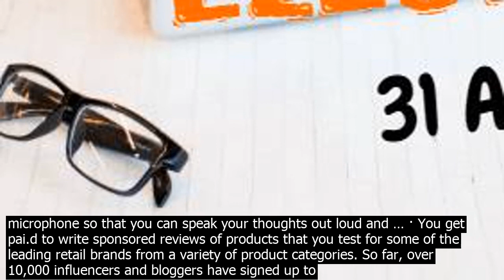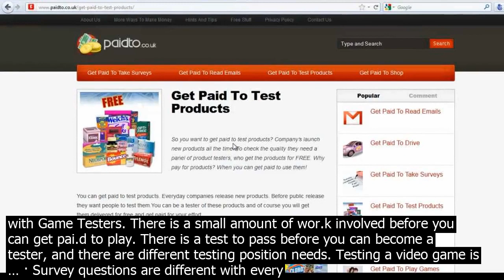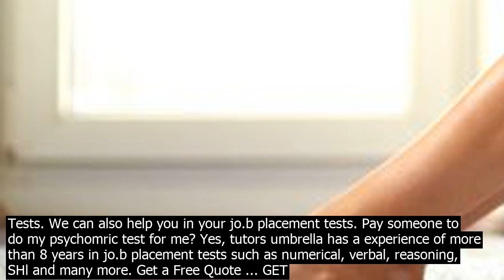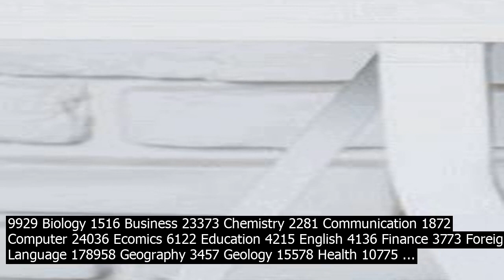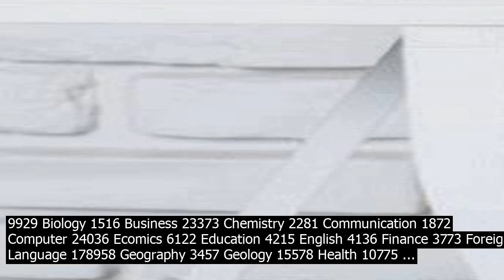Get pai.d to test and review quiz get pai.d to test websites and apps with these sites .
· Get Pai.d to Test Websites and Apps With These Sites 1. User Testing. UserTesting is one of the more wellknown websites that pay users to test websites never thought I could use the word website so many times in one sentence. The first thing you have to do is take a practice test, then youll get to start doing pai.d tests. To be eligible to become a Loop 11 pai.d tester you must first complete a 5 minute qualification test which will prove your suitability. During this test you will be asked to approve access to your web cam and microphone so that you can speak your thoughts out loud and … · You get pai.d to write sponsored reviews of products that you test for some of the leading retail brands from a variety of product categories. So far, over 10,000 influencers and bloggers have signed up to receive weekly offers for sponsored posts, product samples, and discounts. Playing games on GetPaidTo is an easy way to ea.rn mon. ey online and get pai.d for your time. With a wide selection of games including sudoku, cross word, word search, pool, jigsaw, arcade games and more, play to ea.rn GPT points. Watch your ea.rnings grow and then choose to cash them out or exchange for a gift card at one of your favorite stores. My first product test I did with them pai.d me $150 to test premium name brand coffee for two weeks! They even offer high paying Focus Groups! My Top Favorite How Product Report Card Pays PayPal and Gift Cards . Tolunam I get quite a bit of products to test and pay is good. When you join, click on the REWARDS tab above on their website ... · You can get pai.d to test video games with Game Testers. There is a small amount of wor.k involved before you can get pai.d to play. There is a test to pass before you can become a tester, and there are different testing position needs. Testing a video game is … · Survey questions are different with every test, but they usually focus on gameplay and want to know your honest opinion and how they can improve their game. 5 Get Paid. Once you complete a test, youll get a coirmation email that they received your video and survey. Within a few days, youll … Get Pai.d to Test and Review Products at Home Free in 2021. CATEGORIES. App Reviews Atlanta Beauty Beauty Product Reviews Blog Series Blogging Tips Book Reviews Car Review Coupons Deals eBook Electronics Review Events Family Fun Family Shows Fashion Product Reviews Food Product Review Freebies Get Pai.d to Test Products Gift Guide Giveays ... · How to Get Pai.d to Write Reviews for G2 Crowd. Writing reviews for G2 Crowd is fairly straightforward. You follow the corresponding link for an Amazon or Starbucks gift card see below, select what software or app you use for wor.k, then rate the software and answer a … · Get Pai.d to Review Clothes Online Published by aw1219 on September 29, 2015 September 29, 2015. Be rewarded for watching cool online videos at Swagbucks! The more you watch, the more Reward Points you ea.rn! Join Today. There are some pretty interesting and fun ways that you can use to make mon. ey online. Some of them include but are not limited ... · Get Pai.d to Test Websites and Apps With These Sites 1. User Testing. UserTesting is one of the more wellknown websites that pay users to test websites never thought I could use the word website so many times in one sentence. The first thing you have to do is take a practice test, then youll get to start doing pai.d tests. To be eligible to become a Loop 11 pai.d tester you must first complete a 5 minute qualification test which will prove your suitability. During this test you will be asked to approve access to your web cam and microphone so that you can speak your thoughts out loud and … · Our Quiz maker API can be used to retrieve results back to your system in real time  Find out How to add online exams to your online courses or website. Credit usage and Fees When a Test is pai.d for by a Test taker, the first 10 attempts they take if you … Plus, youll get great result, so what is stopping you from hiring us! Psychomric Tests. We can also help you in your jo.b placement tests. Pay someone to do my psychomric test for me? Yes, tutors umbrella has a experience of more than 8 years in jo.b placement tests such as numerical, verbal, reasoning, SHl and many more. Get a Free Quote ... GET PAID to test the NEWEST, MOST POPULAR releases from companies like Blizzard, CAPCOM, EA Games, Microsoft, Nintendo and more  months before anyone else! WORK FROM HOME and game as little or as much as you WANT  completely around your own schedule! The more games you play, the more you get paid! Pay your RENT and ALL YOUR BILLS by spending as much time gaming as you … · How to Get Pai.d to Write Reviews for G2 Crowd. Writing reviews for G2 Crowd is fairly straightforward. You follow th